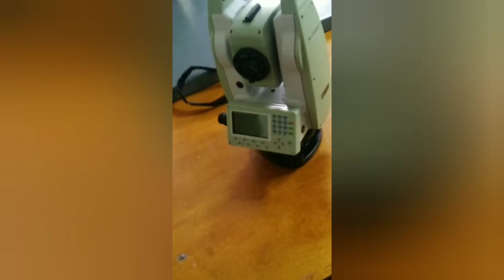Athletic - Granada TEAM ROSES / ANNOUNCEMENT AND REALISTIC GAMEPLAY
In this video you will see a simulation of the match in the game.
match announcement / lineups / and realistic gameplay in the game
ANNOUNCEMENT / COMPOSITIONS / SIMULATION OF THE MATCH IN THE GAME / REALISTIC GAMEPLAY OF TEAMS IN PES 2021
GOOD NEWS ON THE CHANNEL FOOTBALL NEWS READ BELOW!
отакой матчь я сыграл в игре
реалистичный геймплей
матчь в игре El Athletic se acerca a este partido con una racha de cuatro sin ganar en Example. Esta serie incluye tres empates y una derrota.
Los vascos perdieron ante Cádiz (0: 1) y empataron los tres partidos fuera de casa: contra Espanyol (1: 1), Real Sociedad (1: 1) y Levante (0: 0).
El Athletic ocupa la novena plaza de la clasificación de La Liga. El club bilbaíno ha disputado hasta el momento 12 partidos, en los que consiguió sumar 18 puntos. Los vascos solo han perdido dos veces, pero uno de los líderes de la liga en empates - 6.